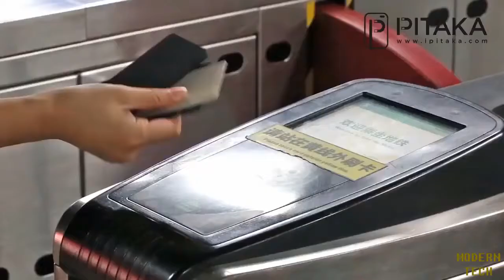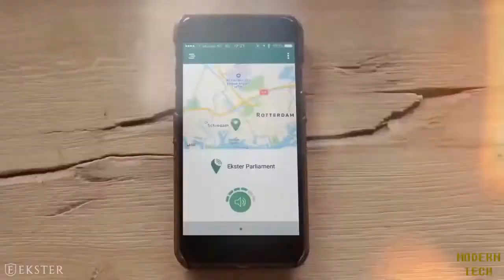Top 5 Best Wallets Reviews In 2020 - You Can Buy From Amazon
TOP 5 :  Best Wallets 2020

5- Travelambo Leather Slim Wallet

4- PITAKA Aluminum Magnetic Wallet

3- TRAVANDO Slim Wallet | Travel Wallet

2- Conceal Plus Card Blocr Wallet

1- Ekster Parliament Wallet ...

Any way ,This video have made based on my personal opinion, and i have also tried to select the best wallets 2020.

Mybabyzone is a participant in the Amazon Services LLC Associates Program, an affiliate advertising program designed to provide a means for sites to earn advertising fees by advertising and linking to Amazon.com. As an Amazon Associate I earn from qualifying purchases.